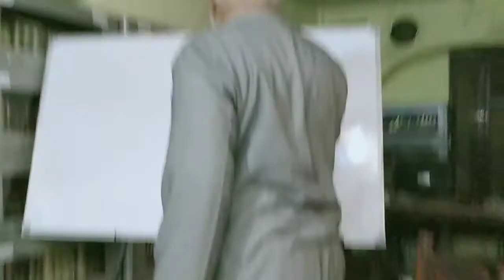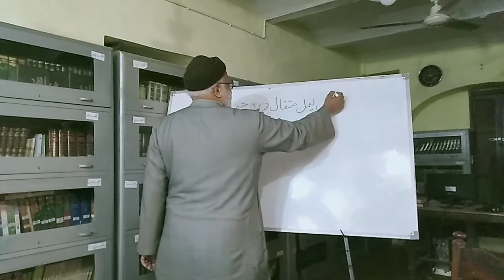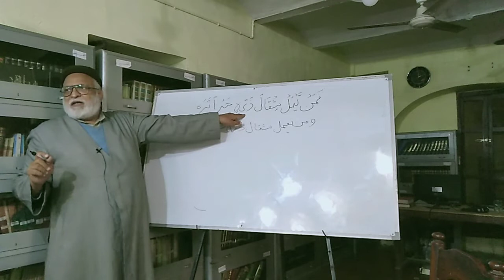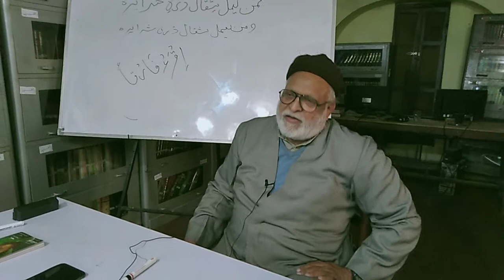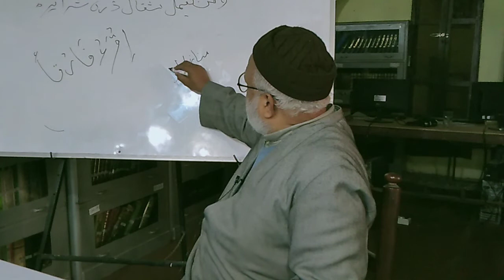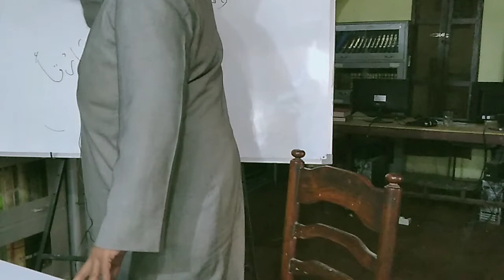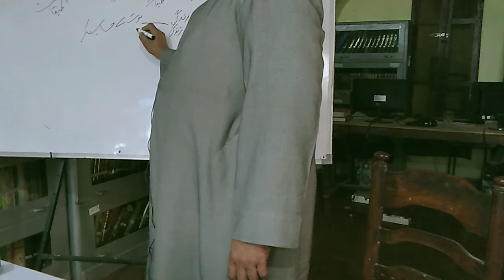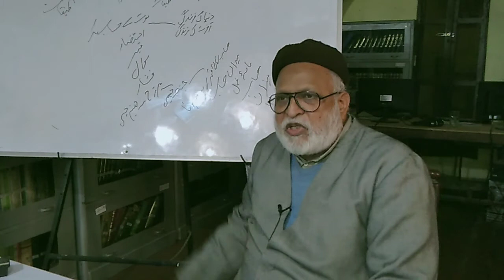TRAINING OF MODARRESEN & MOALLEMAT| M SYED SAFI HAIDER SB| TANZEEMUL MAKATIB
TRAINING OF MODARRESEN & MOALLEMAT PART 03